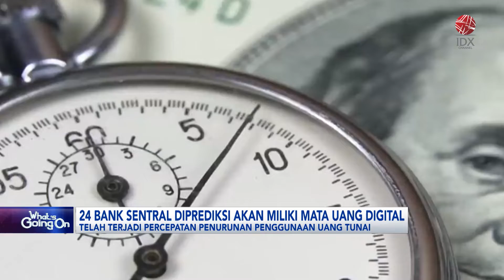24 Bank Sentral Diprediksi Akan Miliki Mata Uang Digital | IDX CHANNEL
24 bank sentral di negara berkembang, dan maju diprediksi akan memiliki mata uang digital yang beredar pada akhir dekade ini. Hal tersebut berdasarkan hasil survei yang diterbitkan oleh Bank for International Settlements pada senin (10/07) lalu dan bank-bank central di seluruh dunia telah mempelajari, dan juga mengerjakan versi digital mata uang mereka untuk penggunaan ritel di tengah percepatan penurunan penggunaan uang tunai.